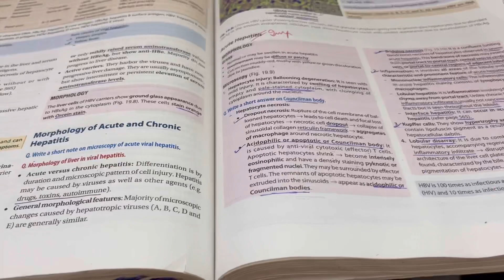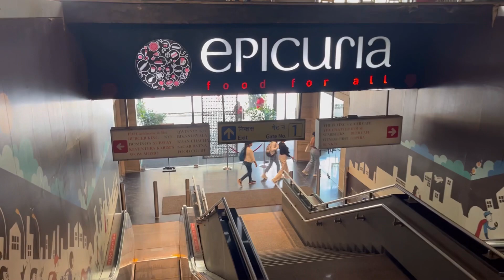Going Back to Home from Hostel, DERMA Posting 👩🏻‍⚕️🥼, Online Test📱mbbs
Going back from hostel to Home

Music 🎵: Music: Last Summer
Musician: @iksonmusic